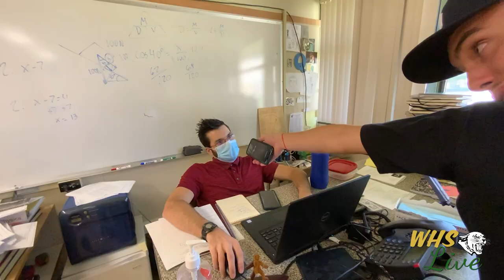WHS Live: First Day of School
In this episode of WHS Live, the crew goes around campus and asks students how they're feeling about the new year! Along with this, we have a few new segments that we're sure you'll love as much as we do. Strap in for this years first episode of WHS Live!

Host: Isaiah Rivera
Interviewer: CJ Hernandez
Student of the Week Host: Noah Tunnicliff
Dean Hates Everything Host: Mr. Dean
Nunya: Mr. Quinn